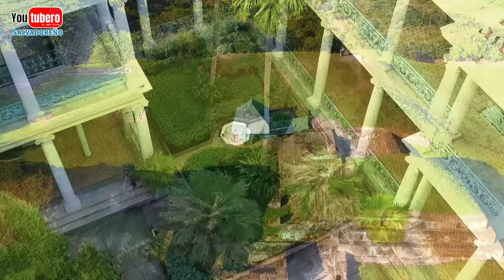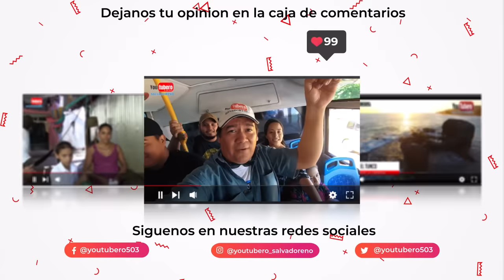PATRIA QUERIDA🇸🇻 con canción de ÁLVARO TORRES de EL SALVADOR🇸🇻 Youtubero Salvadoreño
NUEVO VIDEO
Te invitamos a ser parte del Canal Pionero de Youtube en El Salvador, suscríbete aquí:  y disfruta cada día 2 videos diarios en donde mostramos lo más bonito de El Salvador.

Patria querida Alvaro Torres El Salvador | Youtubero Salvadoreño

* WHATAPPS
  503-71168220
* PAGINA WEB